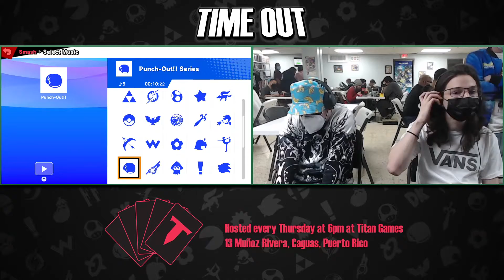Time Out #62 | W. Quarters | RR|ET|EKING (Lucina) vs. BB|Zonkk (Zero Suit Samus)